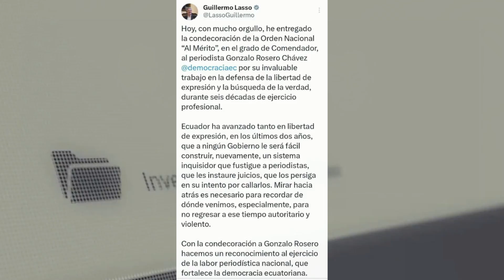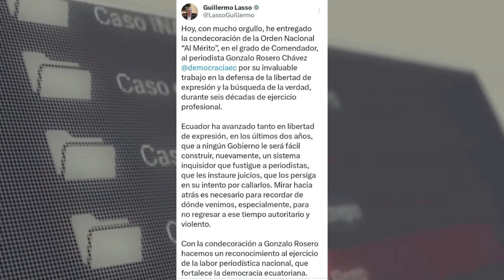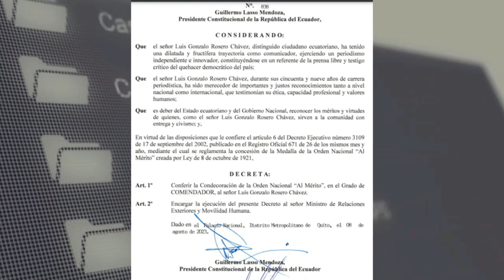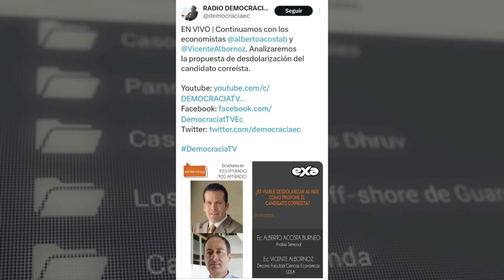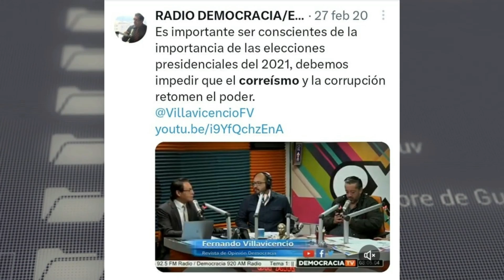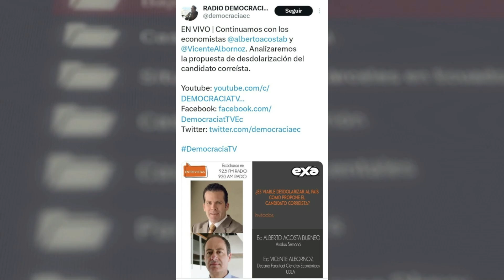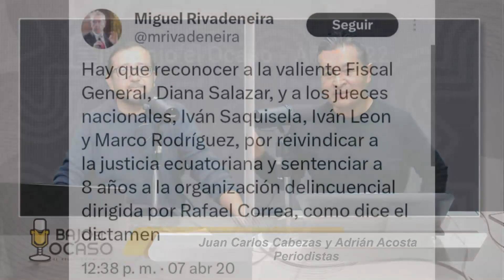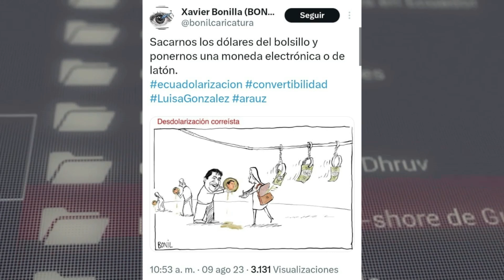Bajo el Ocaso | ¡La Polémica del Día! Lasso condecora a Rosero mientras el país se desangra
🌆 BajoElOcaso | ¡La Polémica del Día! El presidente Guillermo Lasso condecora al periodista Gonzalo Rosero, mientras el país se desangra. 🎥😳